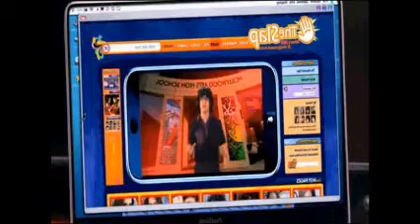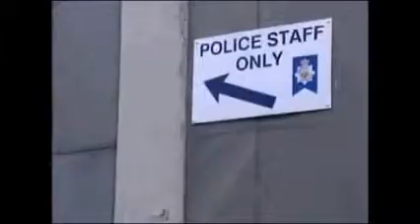Jamesstevenson100 News This Afternoon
Are You Shocked